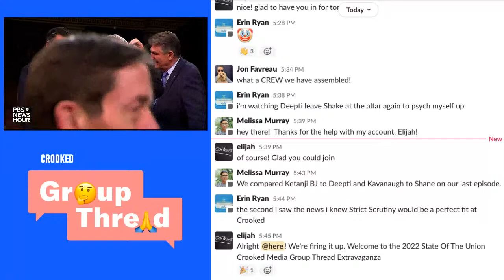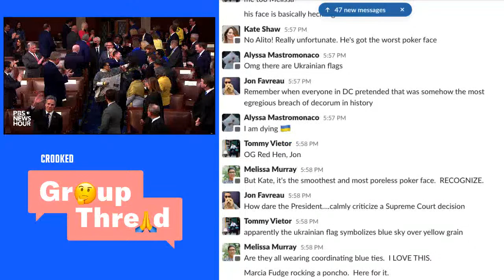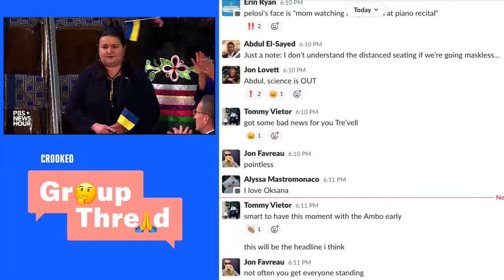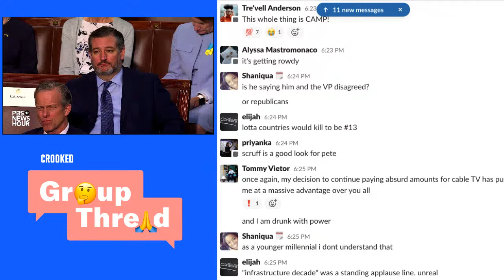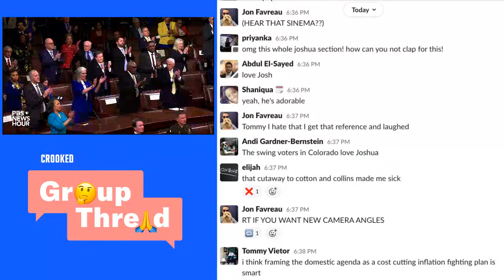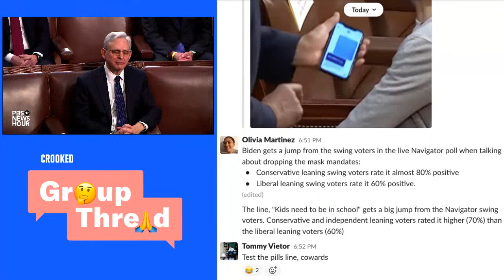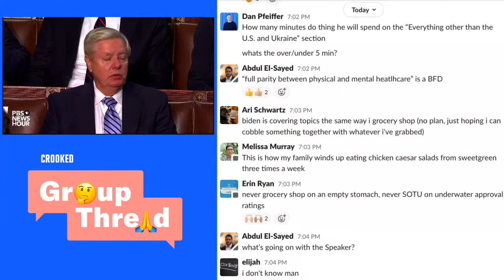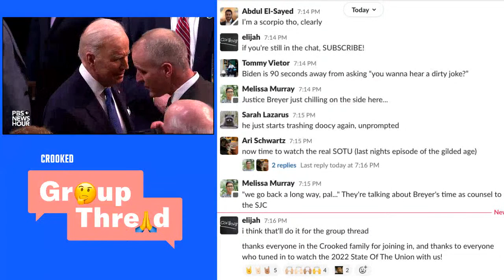Joe Biden 2022 State Of The Union Address LIVE | Group Thread Livestream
Welcome to Crooked Media's coverage of the 2022 State of the Union Address. The hosts of Pod Save America, Hysteria, What A Day and more of the Crooked family are here to break down Joe Biden's speech and answer all of your burning questions.